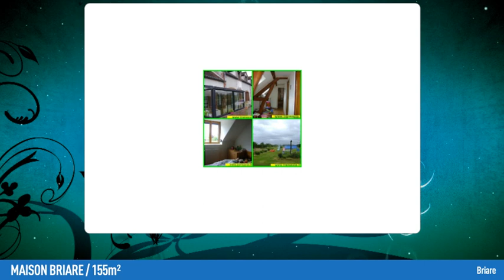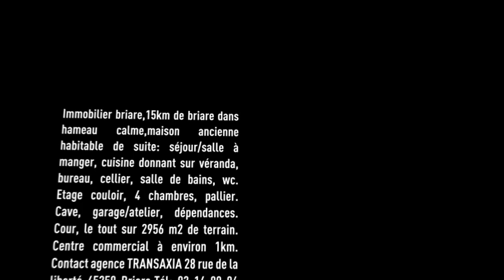CHARMANTE MAISON ANCIENNE GIEN